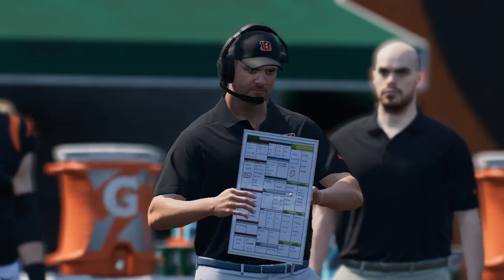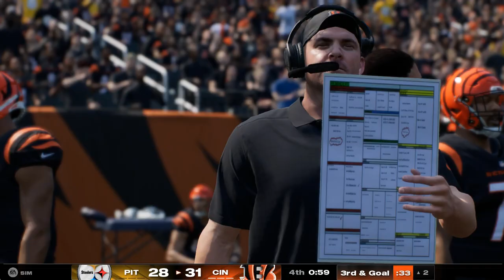(7-4) Pittsburgh Steelers Vs (9-2) Cincinatti Bengals Week 13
The Steelers just end a three-game winning streak with a close win in a divisional game, can they find a way to get a second win? The Bengals were on a two-game winning streak, heading into their bye week, can they get a third win on the way out of the bye?